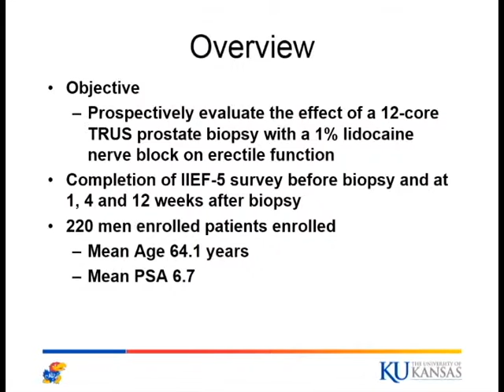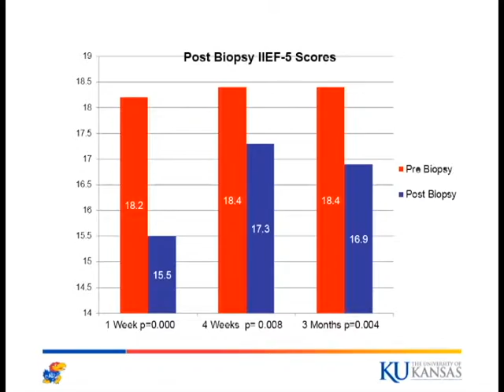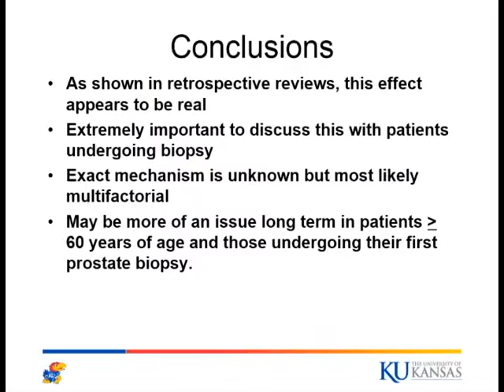A prospective study of erectile function after transrectal ultrasonography-guided prostate biopsy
Katie S. Murray, Jason Bailey, Keegan Zuk, Ernesto Lopez-Corona and J. Brantley Thrasher